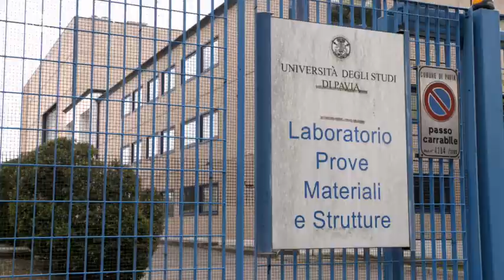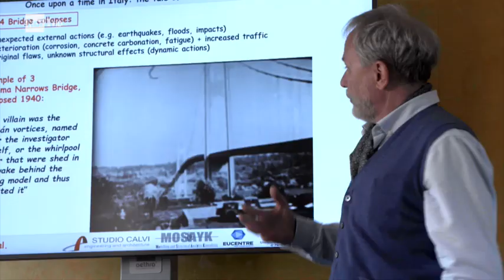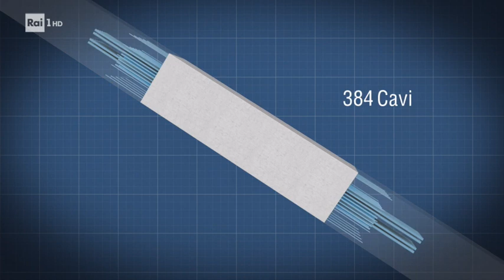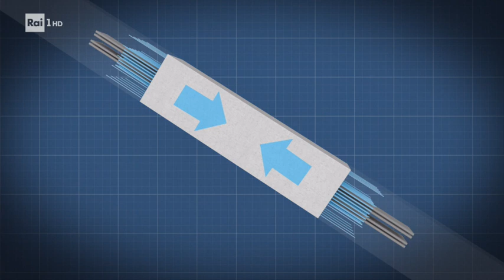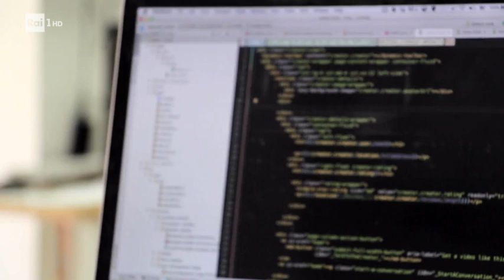Sicurezza ponti - Superquark 24/07/2019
Cosa ci insegna il crollo del Ponte di Genova? Marco Visalberghi ha intervistato i ricercatori per capire come si potrebbero evitare disastri simili in futuro.